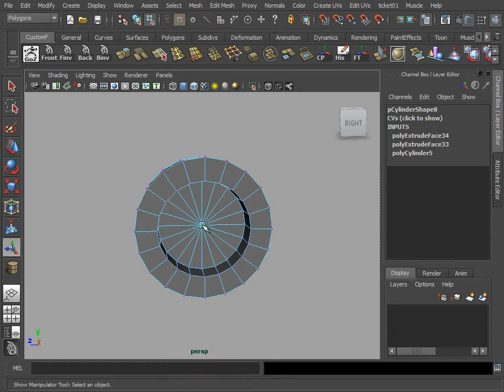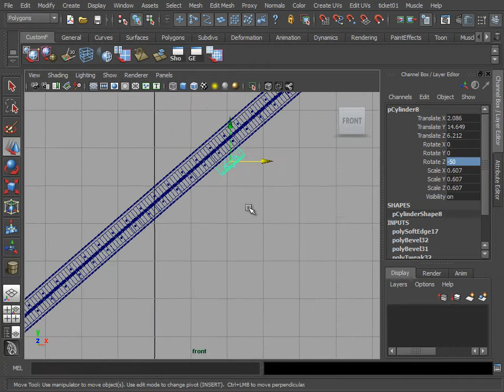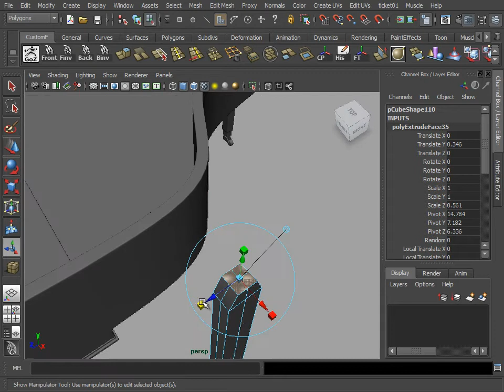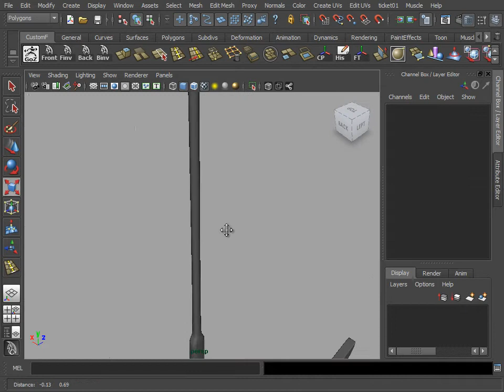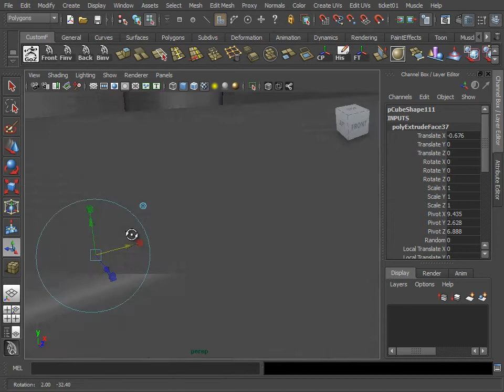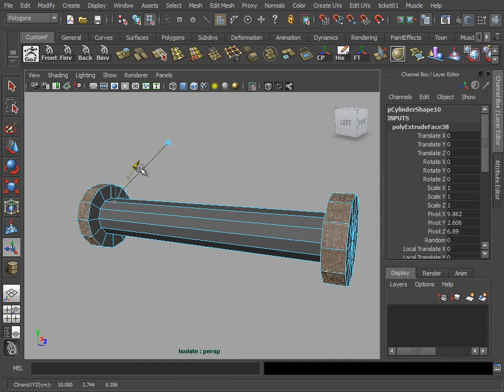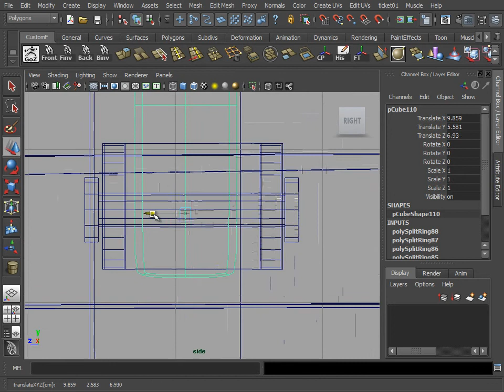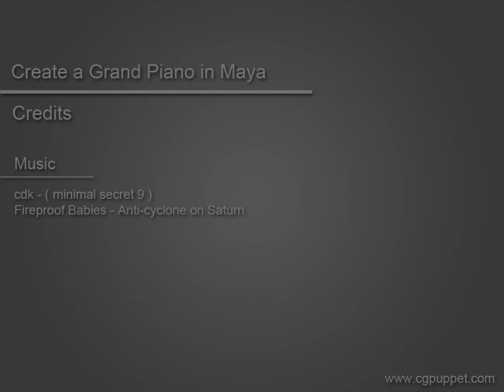Create a Grand Piano in Maya Lesson 14